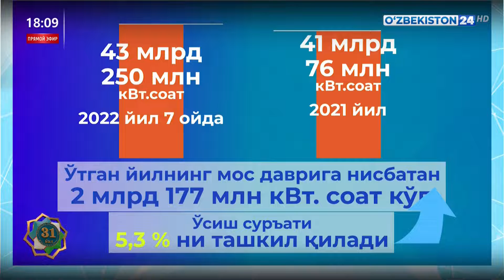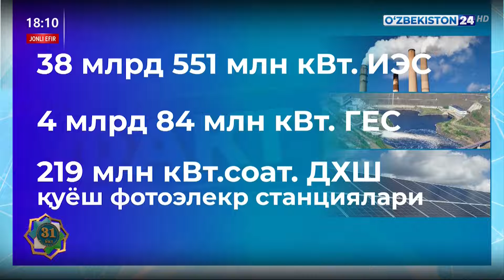7 ойда ишлаб чиқарилган электр энергияси ҳажми ўтган йилнинг мос даврига нисбатан 5,3 фоизга кўп